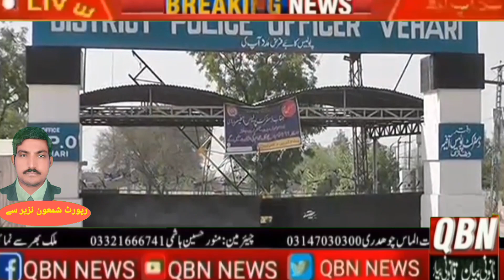The DPO heard show cause notices and departmental inquiries of 117 police officers and officials.